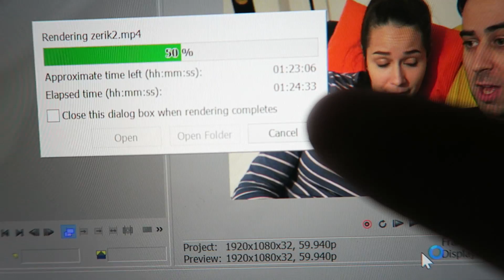ARE YOU KIDDING ME?!?!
You are my HAPPY HAPPY FAMILY!

With love
Your
Erik Meldik

☺ SEND ME YOUR LOVELY MAIL HERE:
VIRALBROTHERS (ERIK)
P.O.BOX 134
KAFKOVA 19
16041 PRAHA 6
CZECH REPUBLIC